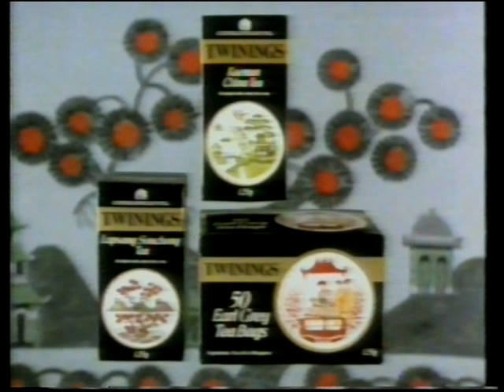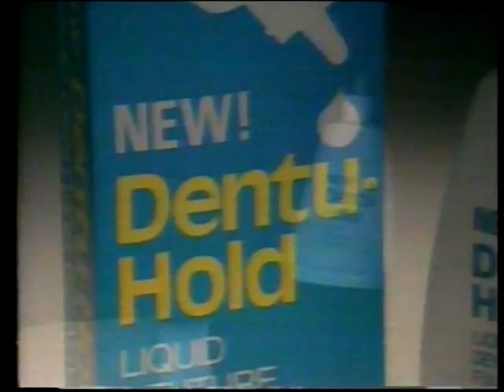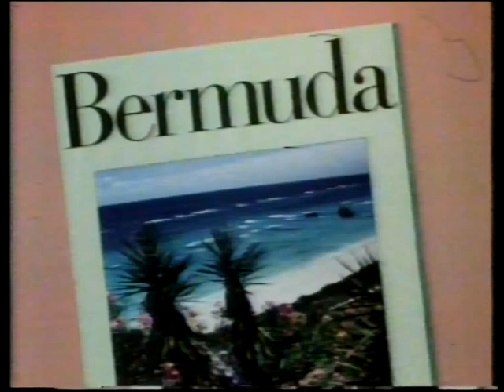1984 UK TV Adverts (Channel 4 c. mar 1984) #3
Twinings - China
Punch
Dentu-Hold
Citroen Visa - Learner Driver
Hewlett Packard - Touch Screen
Bermuda brochure
Bally - tap dancing